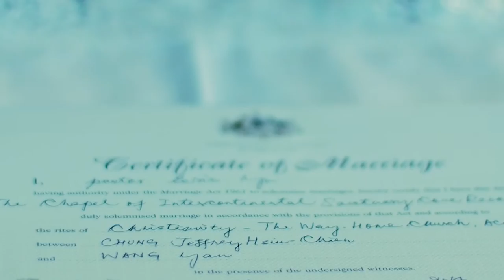JW wedding - part 2